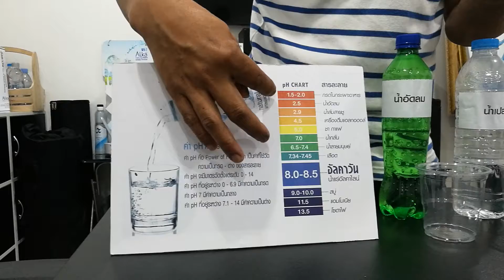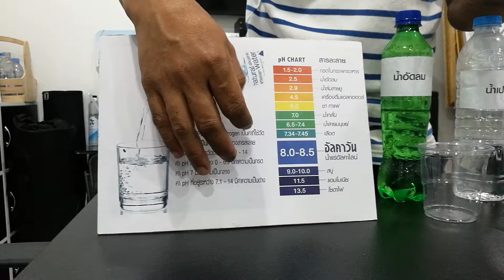Alka1 PH Testing Vs other water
เปรียบเทียบค่าพีเอชน้ำดื่มอัลคาวันกับน้ำอื่นๆ